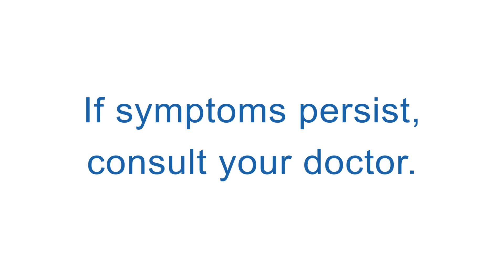Neurobion Feel Life 15s